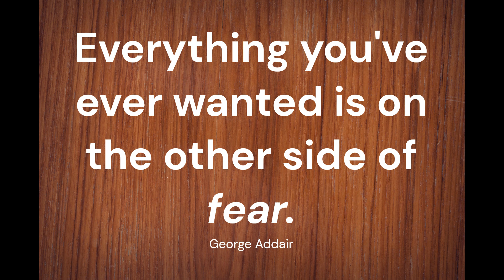Greatest Quotes on Success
Fortune favors the brave. To the stars through difficulties. A river cuts through rock not because of its power but because of its persistence. Many of life's failures are people who did not realize how close they were to success when they gave up. Obstacles don't have to stop you. If you run into a wall don't turn around and give up. Figure out how to climb it go through it or work around it.